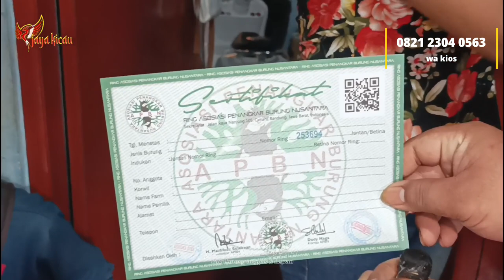YANG LAGI TRENDING!! harga burung murai batu Medan bisa di kredit semua orang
survei kios burung babeh kicau Jakarta pondok kopi duren sawit Jakarta timur,
alamat  Gg. Gemilang II No.49b, RT.9/RW.3, Pd. Kopi, Kec. Duren Sawit, Kota Jakarta Timur, Daerah Khusus Ibukota Jakarta 13460
Google maps Babeh kicau jakarta

Harga burung terbaru bukan di pasar burung Pramuka Matraman Jakarta timur, Update daftar stok harga burung terkini di bulan Desember tahun 2022 terbaru, hari ini seperti biasa kami selalu menyajikan informasi tentang seputar harga burung, update harga burung, daftar harga burung, stok harga burung, untuk teman teman semua yang mencari harga burung murah tapi dengan suara mewah dan bagus, serta banyak pula burung gacor, jual beli burung dan tukar tambah untuk kios yang kami survey harga burung atau review harga burung nya, burung murah itu apa saja dan burung bagus apa mahal? tentunya banyak dan contoh seperti burung burung kecil, dan bagus serta mahal seperti hal nya harga burung murai dan burung yang sudah jadi gacor harga tentu bervariasi, jadi simak baik baik video ini dan sebelumnya, lebih lengkapnya di video ya,

silahkan buat yang peternakan atau kiosnya ingin di survei,

seperti biasa kami selalu menyajikan untuk penggemar burung kicau, informasi tentang Update daftar stok, seputar harga burung, update harga burung, daftar harga burung, price bird, indonesian bird market, stok harga burung, di pasar burung Indonesia, salam hangat dari kami untuk para kicau mania di mana pun berada, seperti pasar burung di Indonesia, pasar burung Bratang di Surabaya, pasar burung bintang di Medan, pasar burung 16 Ilir di Palembang, pasar burung karimata di Semarang, pasar burung tuddopulli di Makassar, pasar burung dongkelan di Yogyakarta, pasar burung Splendid di malang, pasar burung di sukahaji Bandung, lebih lengkapnya di video ya